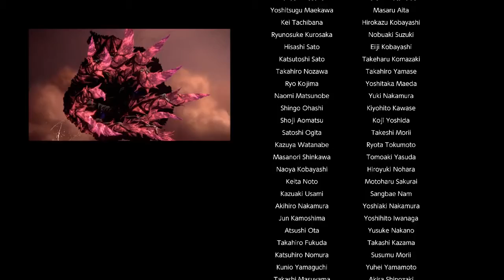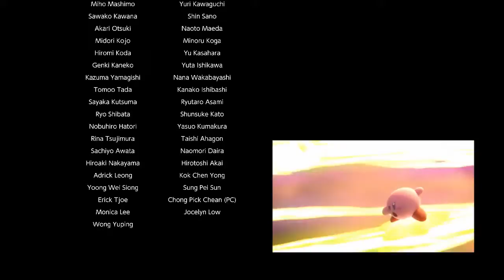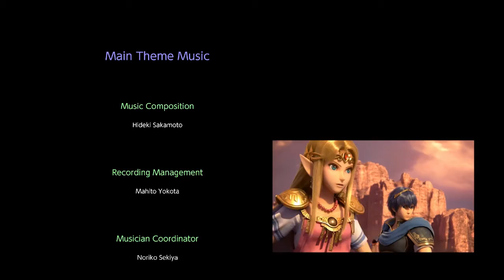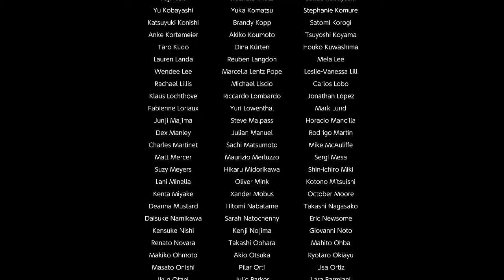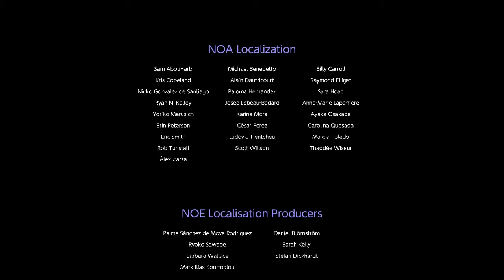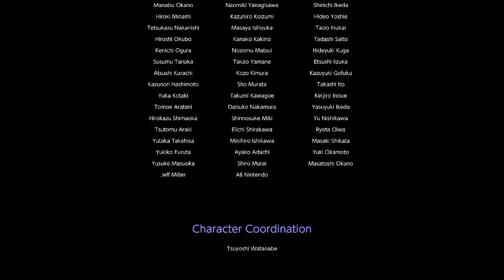Super Smash Bros Ultimate World of Light part 36: A World Saved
Thanks to the help of a space virus dragon, a cute adorable mouse, and a squid who is a kid.